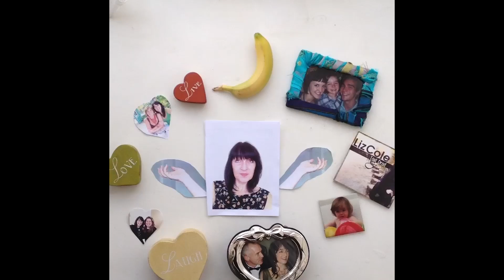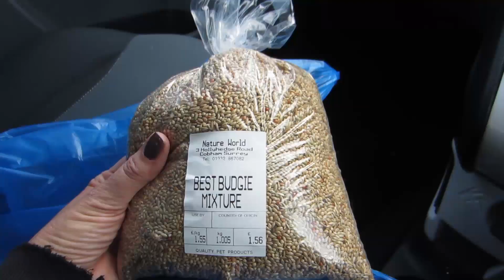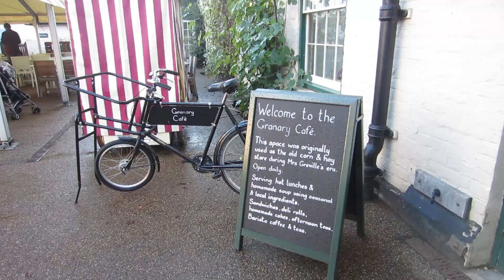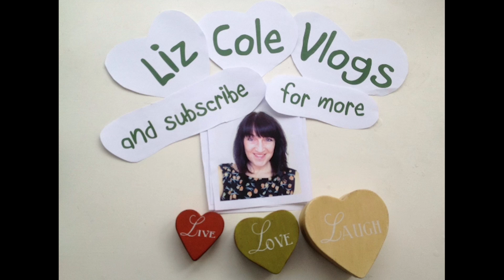Vlogtober Day 11 and 12 | Out of Control!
Feeling a bit like my life is a bit out of control and my hair reflects that!